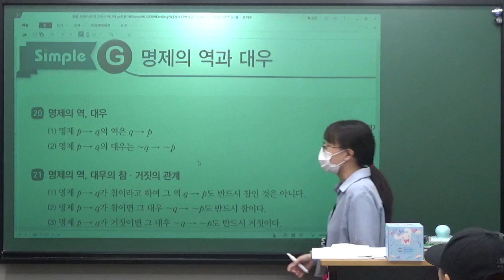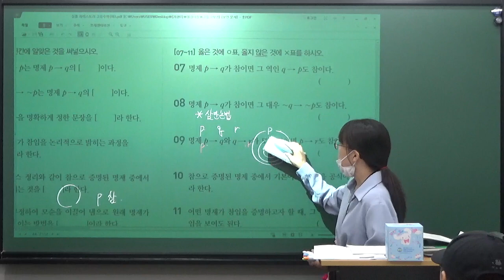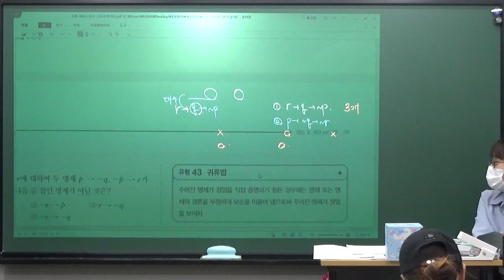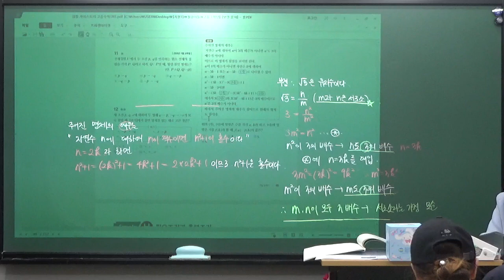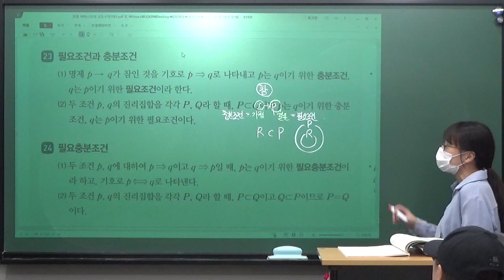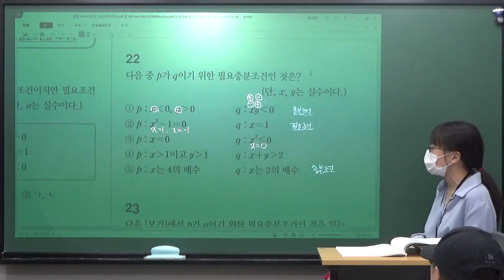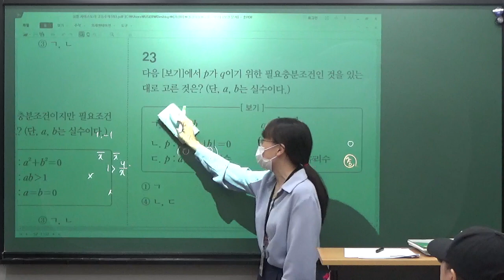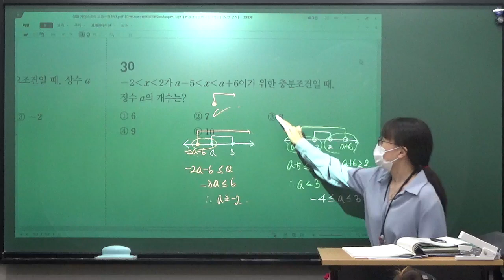[지원T] 2023.07.27_고등수학(하)_문제풀이_특강_7일차_명제의 역과 대우